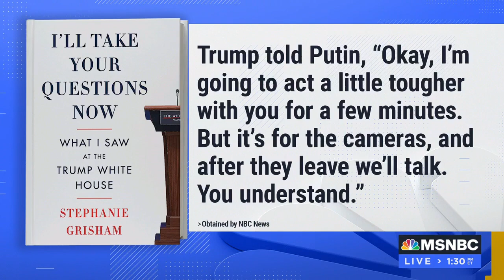Omarosa Speaks about legal victory against Trump Campaign on MSNBC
On August 14, 2018, attorney Charles Harder filed a lawsuit in arbitration against Omarosa Manigault Newman on behalf of his client Donald J. Trump For President, Inc. (Trump’s Political Campaign). It was Trump’s common practice- weaponized litigation in a forum where it was often rewarded as arbitrators are paid hourly compared to judges in state and federal courts.

In essence, she was being sued under an over-broad non-disclosure agreement for statements she made in her book, Unhinged, and subsequent whistleblowing. It was an offensive attempt to gag her and violated Constitutionally protected speech. Summary Judgment was granted in Omarosa Manigault Newman’s favor on September 27, 2021.

During discovery, it was also revealed this is not only a frivolous lawsuit, but not one person with the Campaign could identify a single lost dollar or vote as a result of Omarosa’s comments. In fact, it revealed Trump’s NDA’s are so egregious inept and over-broad, they are legally unenforceable. Sean Dollman testified to issues related to whether the Campaign was essentially paying people through third parties to get around disclosure rules. Depositions are located on our website.

Omarosa Manigault Newman said:
“Clearly, I am very happy with this ruling . Donald has used this type of vexatious litigation to intimidate, harass and bully for years! Finally the bully has met his match!”

John Phillips released the following statement:
As a lawyer, this was an unimaginable case- a United States President abusing the Constitution and Bill of Rights with outrageously unenforceable non-disclosure agreements. Since Omarosa came forward, and was sued, we’ve said this agreement was illegal and offensive. It took too long to finally get past the frivolous defenses, experts and lawyers like Charles Harder billing the Campaign millions of dollars while free speech was stigmatized.

It’s over. We’ve won in Donald Trump and the Trump Campaign’s chosen forum. They now owe attorney’s fees. Whether the Campaign tries to bankrupt out of this ruling or it energizes more people to come forward and blow the whistle on corrupt government, it’s a win we can all be proud of. Kudos to Omarosa Manigault Newman for coming forward and taking this on.
Kudos to Omarosa Manigault Newman for coming forward and taking this on.